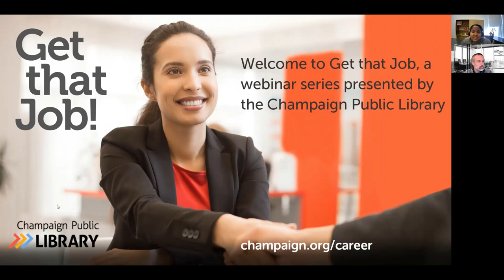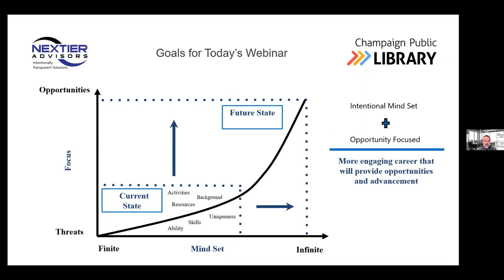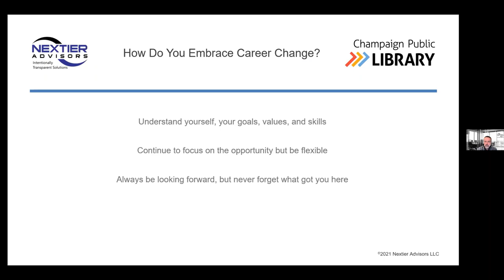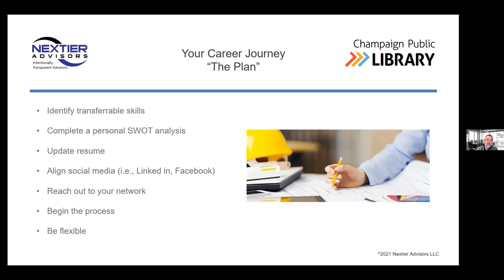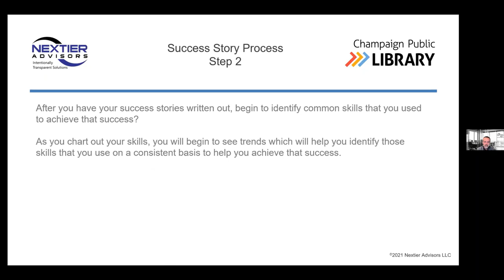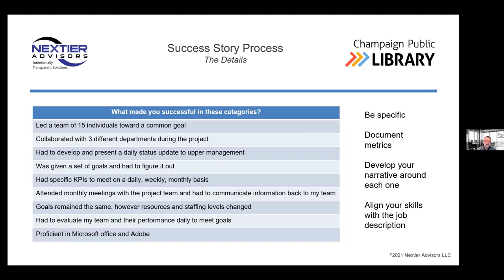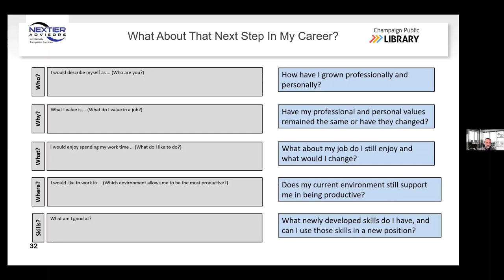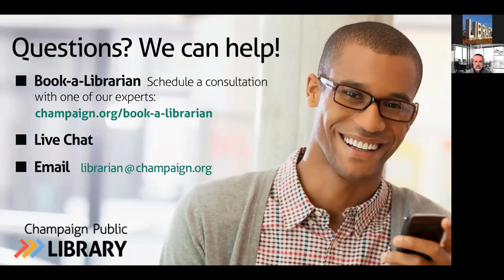Embracing Career Changes | 11.2.21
Recorded 11.2.21. Learn how to change careers and focus on your professional pursuits.

About the Presenter: Nextier Advisors focuses on enhancing teamwork, professional development, and performance through intentionally transparent conversations and solutions. Nextier Advisors offers a variety of services designed to enhance any organization while focusing on individuals and teams dedicated to continuous improvement, transparent solutions, and a culture committed to communication, execution, and trust. President Kevin Martlage’s commitment to enhancing teamwork and performance is based on more than 25 years of corporate and association experience. Throughout his career he has consistently implemented, evaluated, built, and supported successful teams and programs around the world while working for Xerox Business Solutions, FedEx Office, Bowne Business Solutions, and most recently the International Society of Arboriculture (ISA). Kevin is a certified Myers-Briggs and Strong Interest Inventory Practitioner and has a Bachelor of Science in Kinesiology from Indiana University.

Career Questions? We can help.

200 W. Green St.,